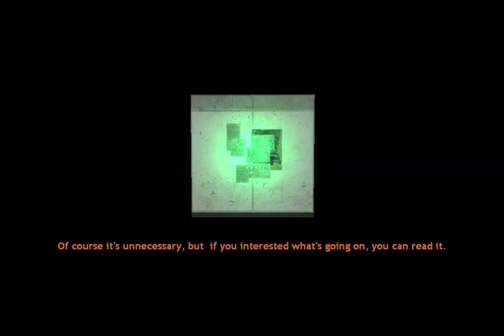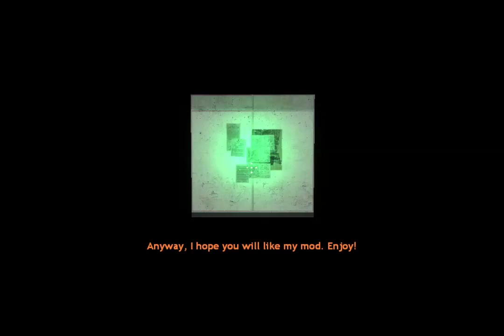Half Life 2 Mod - Requiem Of Science